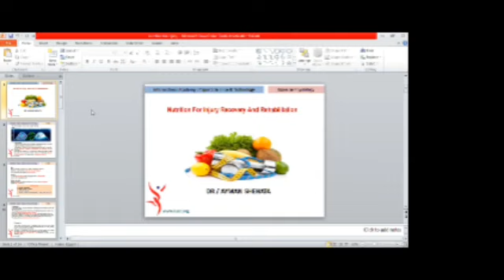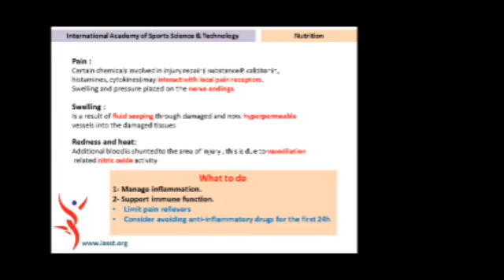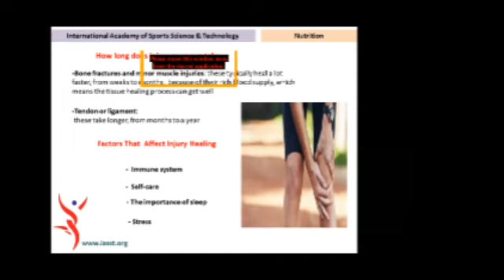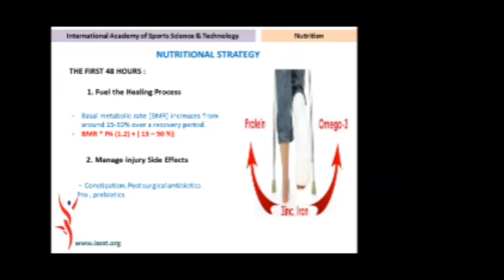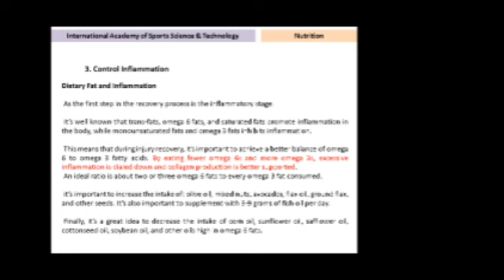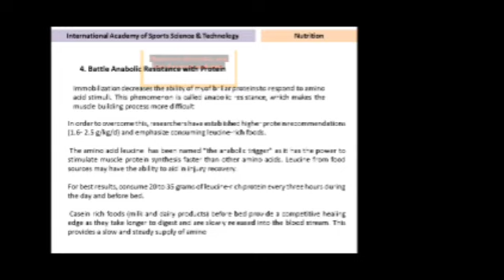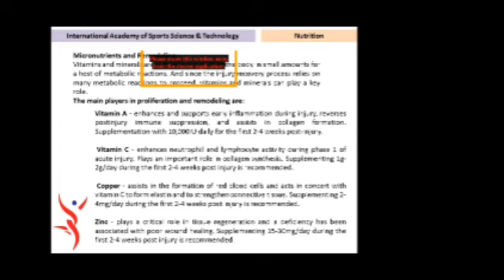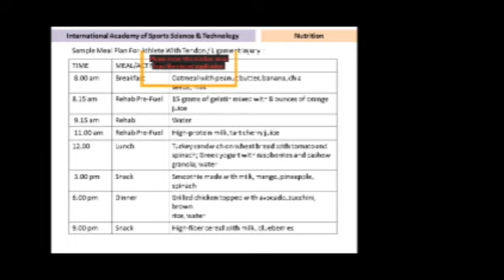Nutrition for Injury Recovery and Rehabilitation | Dr. Ayman Shehata | Online Society of Nutrition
Lecture 1 of Day 3 of Week 1 of our 1st Scientific Program [ A Speak 4 A Week], introduced by Dr. Ayman Shehata; Lecturer at Department of sports health sciences, Mansoura university, Member of the scientific council of the international academy of sports science and technology , Austria& Lecturer at the European Association for fitness and health (EuropeActive).